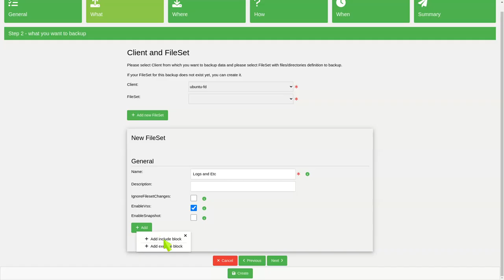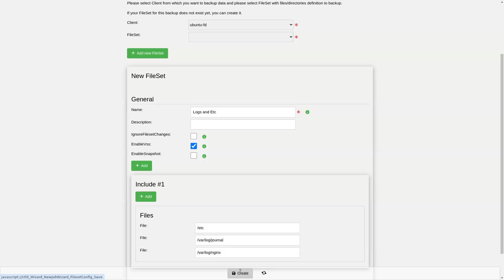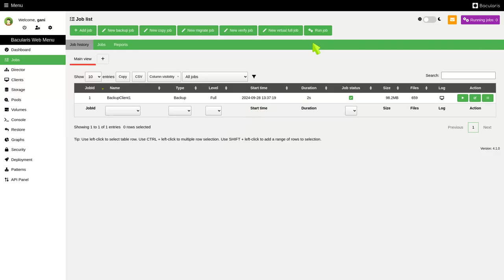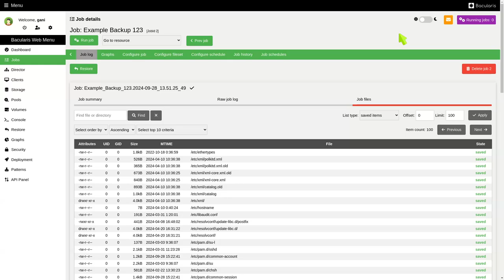Bacula for Everybody! - create and run backup job